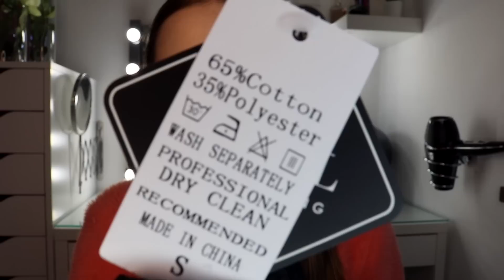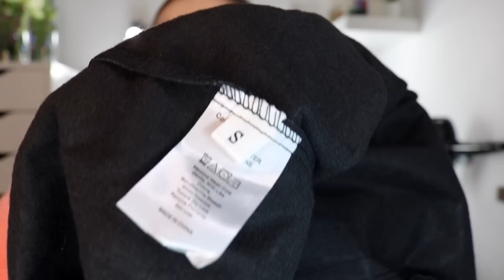MEGA TRY ON HAUL DI ZAFUL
clicca qui per link utili!

ZFcode22 per il 22% di sconto su tutti gli ordini sopra i $79, e il 25% di sconto su tutti gli ordini sopra i $100

la mia wishlist amazon

un grandissimo abbraccio ad ognuno di voi e 60.300 baci!
lorena 💋